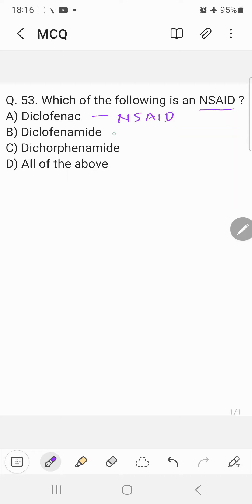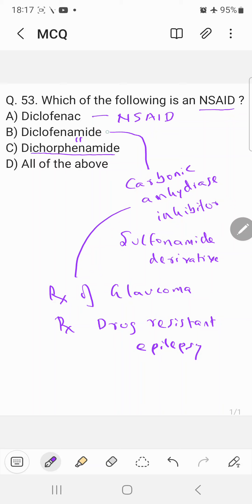Pharmacy Question and Answer discussion: Q53: NSAID Non-Steroidal Anti-inflammatory Drug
This video is regarding the Pharmacology and Chemistry of NSAID Non-Steroidal Anti-inflammatory Drug

This video will be highly beneficial for Pharmacy (B.Pharm., Pharm.D, D.Pharm), Nursing, and Medical professionals.
Highly useful for GPAT, NIPER, PHARMACIST,, DRUG INSPECTOR, ANALYST, NURSING, MEDICAL, COMPETITIVE EXAMS